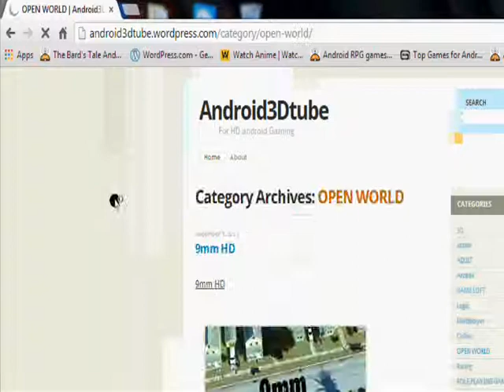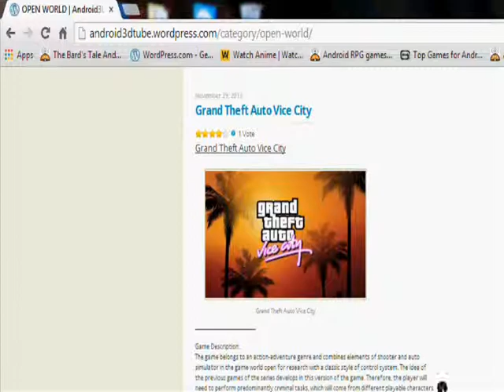Metal gear: Outer heaven android games download